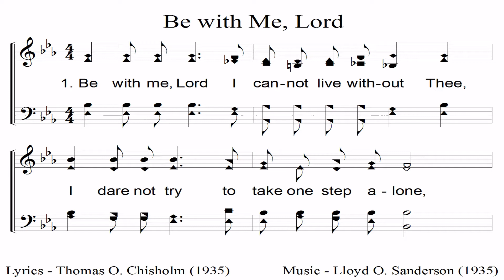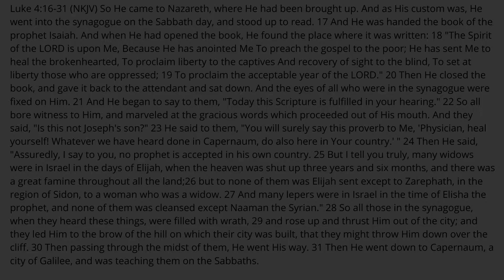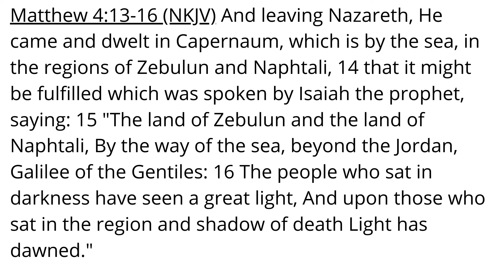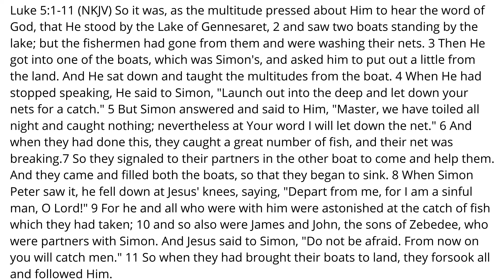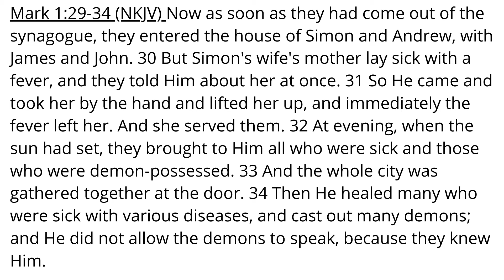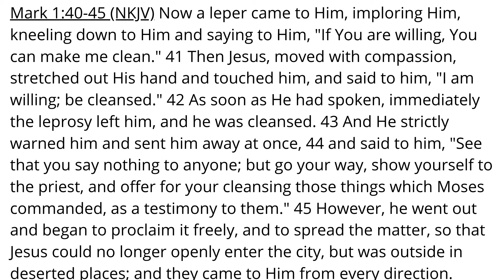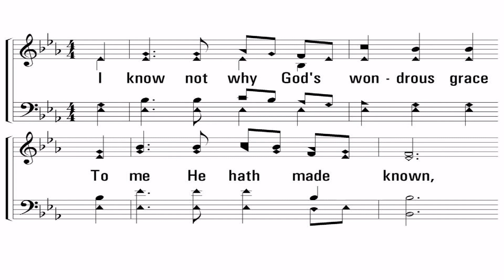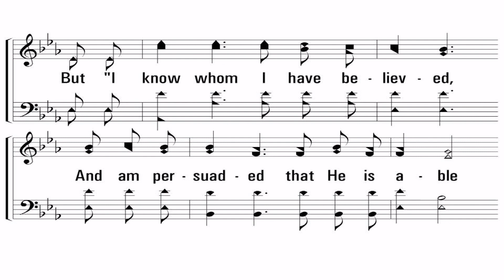Washington Street Church of Christ Bible Study 1.20.21